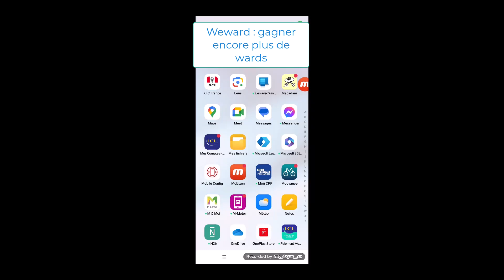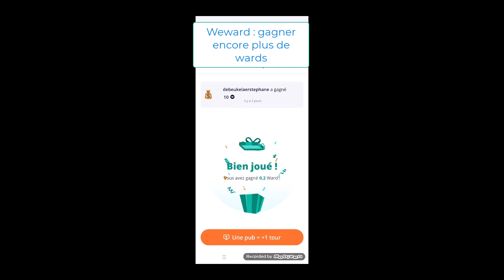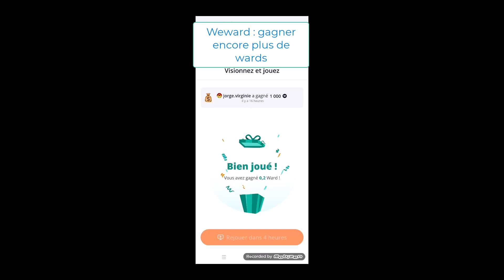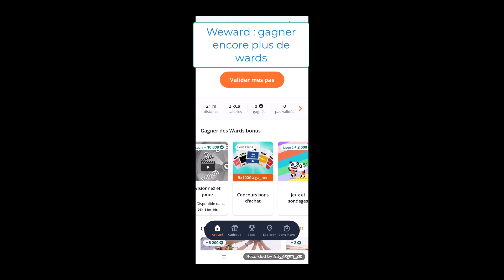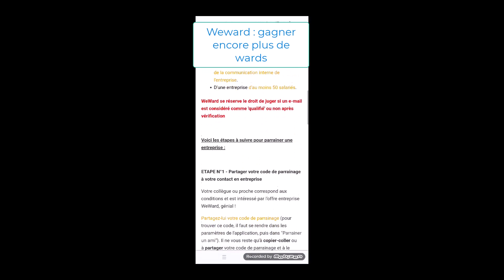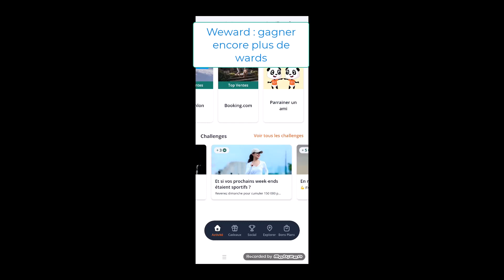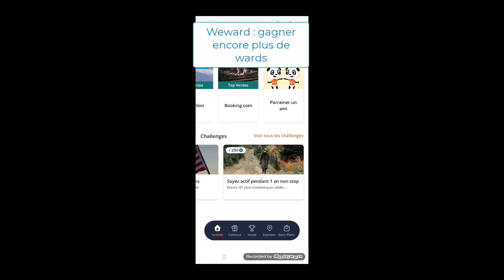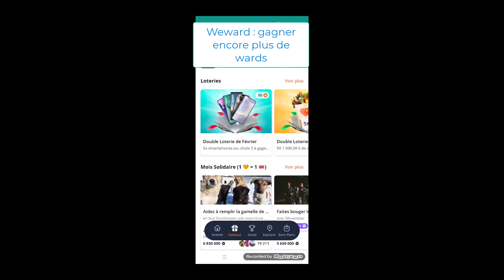Weward : gagner encore plus de wards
Dans ce tutoriel vidéo de téléphonie mobile je vous montre des astuces pour gagner encore plus de wards dans l'application mobile de fitness Weward.